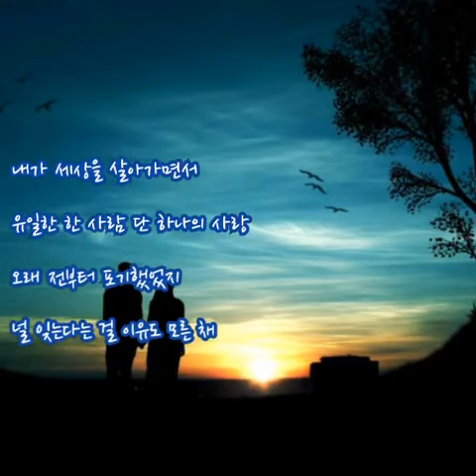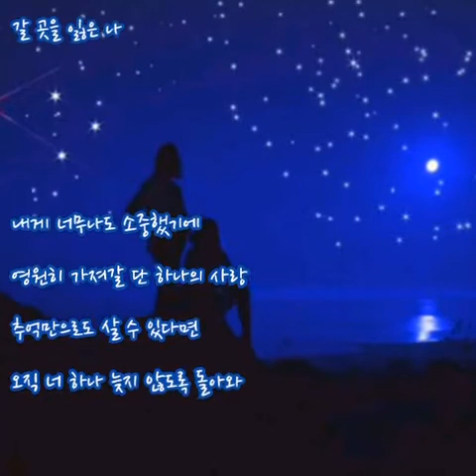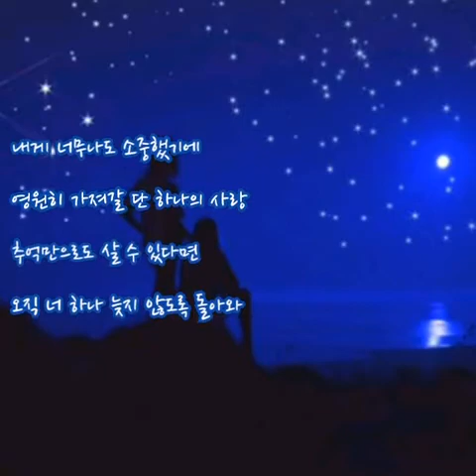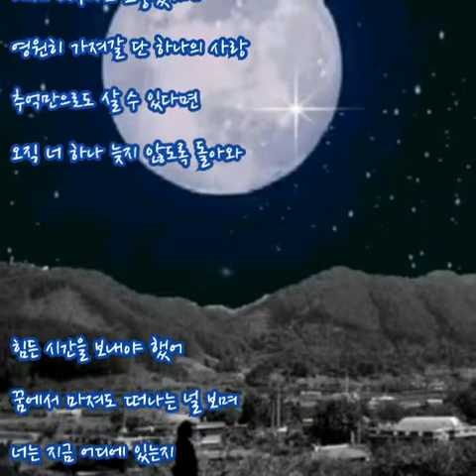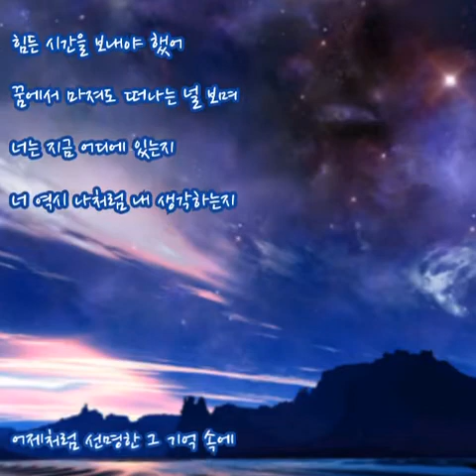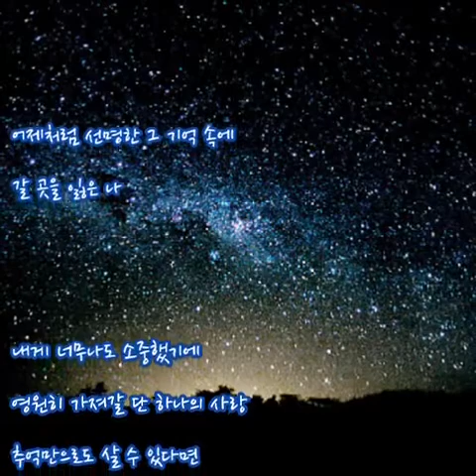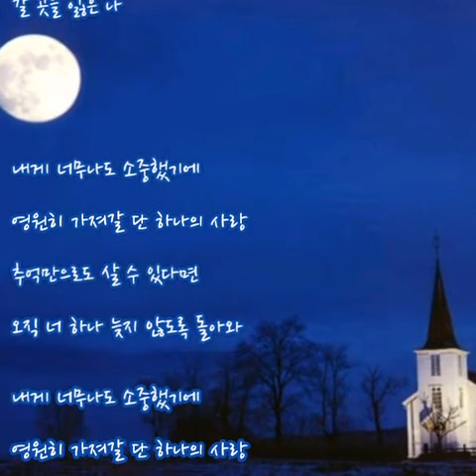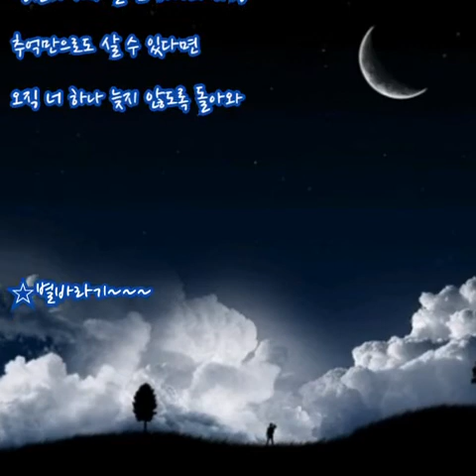유해준⭐하나의사랑(가사첨부)